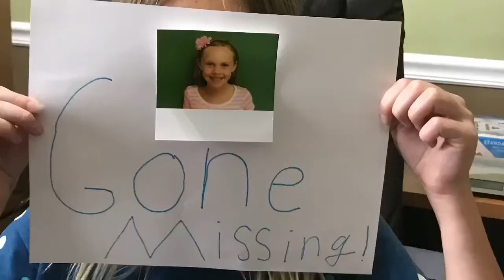New movie trailer!!!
This was really fun and also we will try and get the movie out by fall